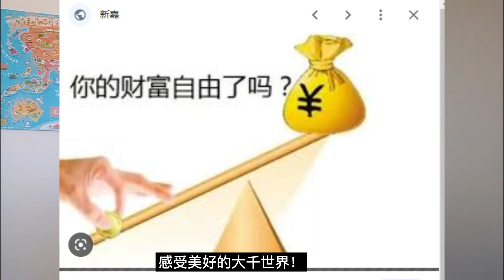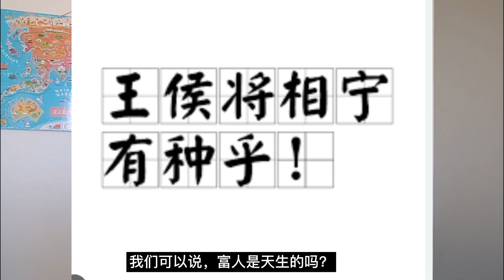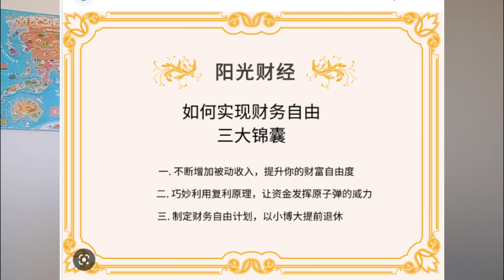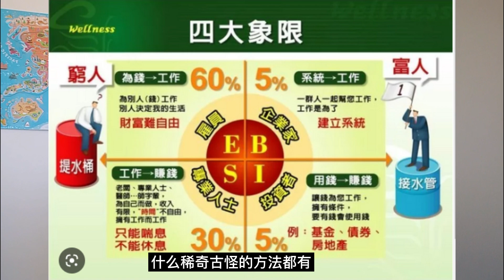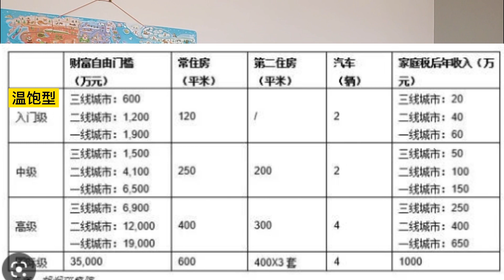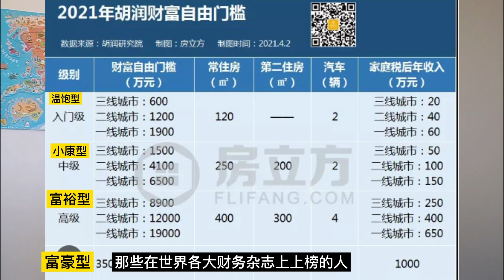普通工薪阶层通向财务自由之路系列之一, 第一期 财务自由之我见，概述-4种财富自由的境界/ 財務自由之我見，概述-4種財富自由的境界/2022实现财务自由/高薪工作是基础/澳洲华人财富自由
现在人人在谈财富自由，人人都想财务自由，可以不为金钱所困扰，可以做自己喜欢的事情，尽情的享受生活，感受美好的大千世界！
作为工薪阶层的我们，即没有有钱的爸爸，也没有遗传超人的能力，我们就是最普通不过的打工一族。我们可以实现财富自由吗？如果可以的话，我们如何能实现财富自由呢？我们如何能成为富人呢？
        本系列视频讲详细讲述这些问题的答案。本系列视频是讨论普通工薪阶层如何实现财务自由的。

1.普通工薪阶层通向财务自由之路第一步：获得高薪工作
2.普通工薪阶层通向财务自由之路第二步：进行房产投资
3.普通工薪阶层通向财务自由之路第三步：长期持有房产
4.普通工薪阶层通向财务自由之路第四步：业余时间可以运行的生意
5. 普通工薪阶层通向财务自由之路第五步：转战资本（股票）市场
6.普通工薪阶层通向财务自由之路第六步：房产裂变到10套以上
7.普通工薪阶层通向财务自由之路第七步：10年实现初级财务自由-温饱型财务自由
8.普通工薪阶层通向财务自由之路第八步：建立自动运营的生意（企业）
9.普通工薪阶层通向财务自由之路第九步：做投资人（Investor)
10.普通工薪阶层通向财务自由之路第十步：20年实现三级财务自由-富裕型财务自由
11.普通工薪阶层通向财务自由之路第十一步：进入梦想王国—富豪型财务自由

矿工培训系列

1.矿山移动设备操作员工作培训系列第一期 矿山移动设备操作员英语培训 矿山必备对讲机英语听力，华人必看，新手必备
2.矿山设备操作培训系列第二期 矿车司机工作中的注意事项和使用英语的技巧 新手必看，菜鸟必备
3.矿山移动设备操作员培训第三期 矿车司机工作中几个主要的技术要点 新手必看，开矿车必须知道的最常见的技术要点
4.矿山工作培训系列第四期 矿车出车前的检查，理论部分 Prestart 矿车检查，出车前，Inspection Prestart Dump Truck
5.矿山移动设备操作员培训第五期 矿车和其他设备配合工作的技术要点
7.矿山工作培训系列第七期   矿车出车前的检查，实践部分 Prestart 矿车检查，出车前Inspection

澳洲高薪工作之矿山移动设备操作员系列讲座

1.第一期 矿山移动设备操作员概述 短平快的获得高薪的途径。礦山移動設備操作員工作是短平快的獲得高薪的途徑，對於想提高收入而又無從選擇的華人新移民，是獲得第一桶金的最佳選擇

 高薪职业（矿工）扣税系列